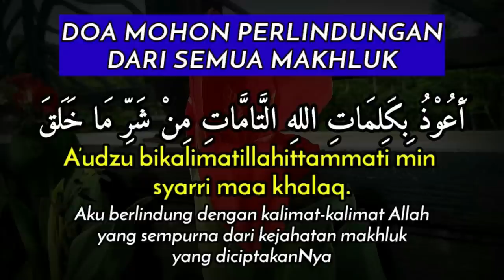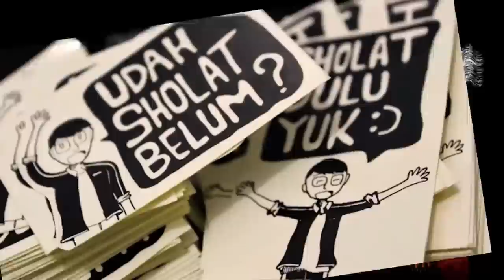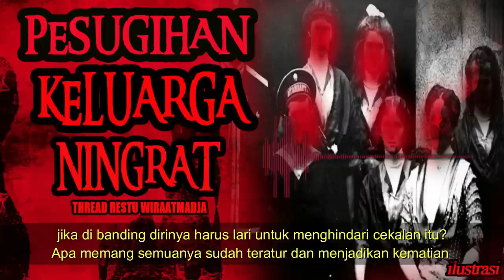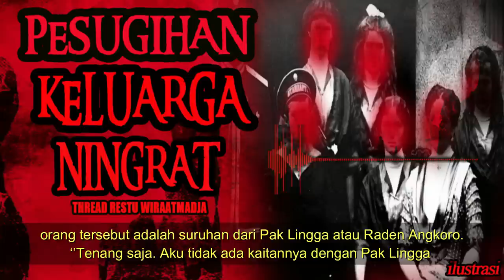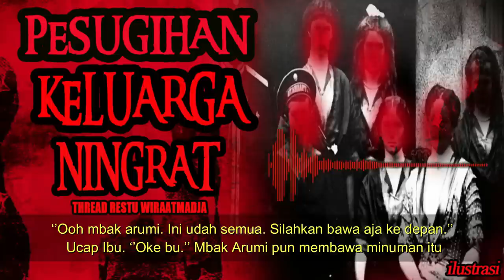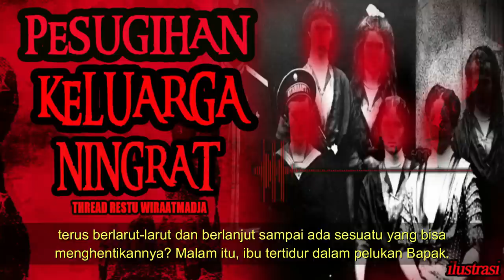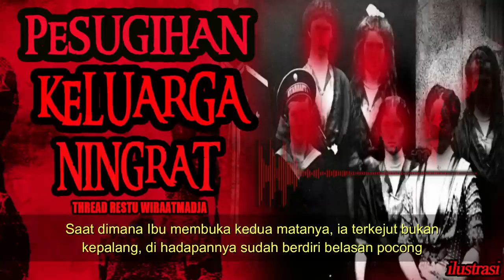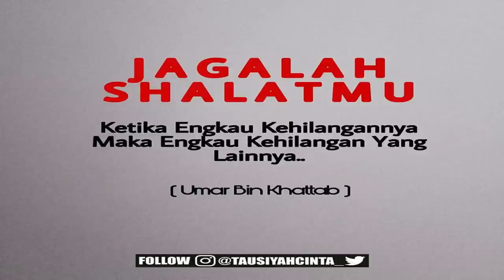KISAH MISTERI - NGIPRI KETHEK - PESUGIHAN KELUARGA NINGRAT - FULL VERSION BY@RESTU WIRAATMADJA